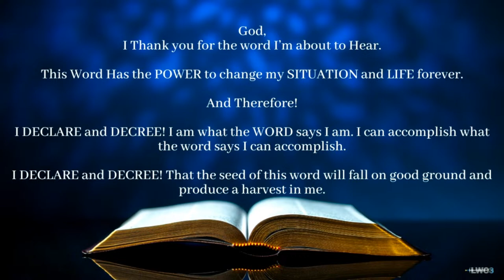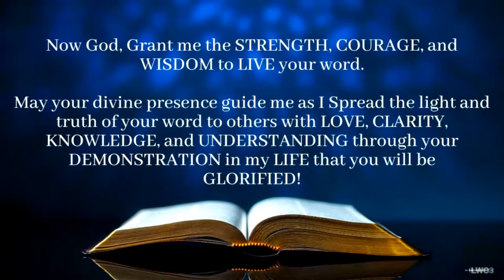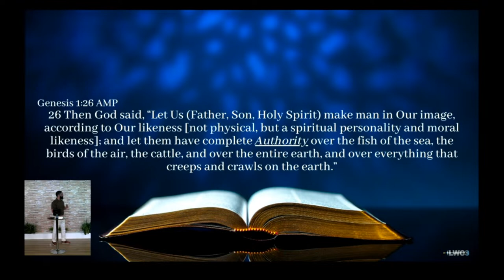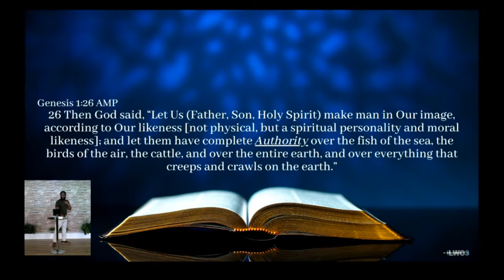Kingdom Dominion and Demonstration Part 8 | Pastor John Butler